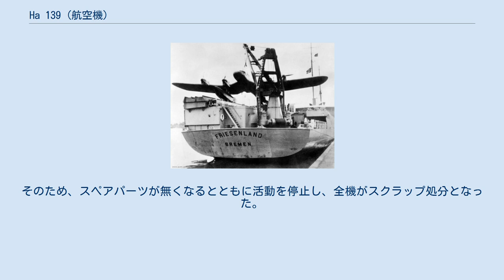Ha 139 (航空機)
ブローム・ウント・フォスの航空機
ブローム・ウント・フォス Ha 139 射出中のHa 139 ブローム・ウント・フォス Ha 139 （Blohm & Voss Ha 139）は第二次世界大戦開戦前にドイツで生産された4発の水上機である。
今までに作られた中では最大のフロート付の水上機であり、その巨体にもかかわらず母船からのカタパルト射出が可能であった。
第二次世界大戦前にはルフトハンザ航空の長距離郵便機として活躍し、開戦後は軍用に改造され輸送や洋上哨戒に利用された。
 ルフトハンザ航空では、艦船のカタパルトからも発進可能で5000kmの航続力のある長距離輸送機を1930年代に計画したが、これに基づいてハンブルガー社（後のブローム・ウント・フォス社）が開発した機体がHa139であった。
ハンブルガー社では1935年から開発を開始し、試作1号機は1936年に初飛行した。
その後完成した試作2号機とともに1937年に試験的なアゾレス諸島とニューヨーク間の運行が行われ、1938年からは機体を大型化した試作3号機が加わり、バザースト、ブラジル間の定期運行が行われた。
3機で行われた大西洋横断飛行は100回を数えた。
 その後、第二次世界大戦開戦により軍用に転用されることになり、機首を延長して風防付の観測席を設け武装や通信設備を搭載するなどの改修をうけた。
軍用型は、ノルウェー方面等への輸送任務や大西洋方面の哨戒任務に従事した。
試作3号機は最初から洋上哨戒機として改修を受けていたが、1942年にはさらに電流を流すループを機体の周囲に取り付け機雷の掃海に利用された。
 しかし、本機の生産はこれらの試作機3機に留まり、生産型は量産されないまま終わってしまった。
そのため、スペアパーツが無くなるとともに活動を停止し、全機がスクラップ処分となった。
なお、この機の設計を元に陸上型のBV 142も開発された。